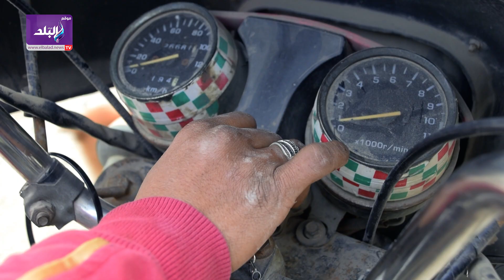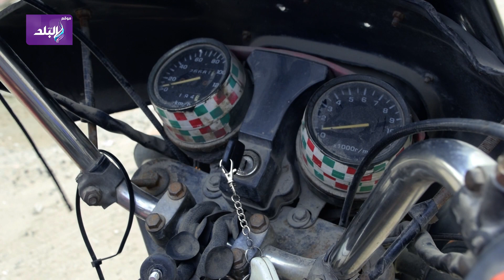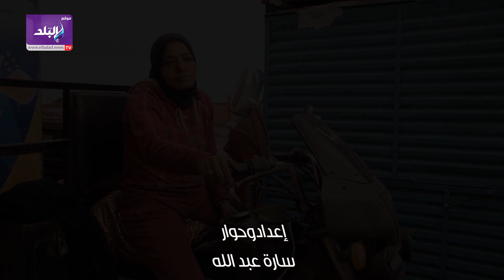بطفح الدم عشان خاطر عيالي.. حكاية أم منة سائقة التروسيكل ببورسعيد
ـــــــــــــــــــــــــــــــــــــــــــــــ